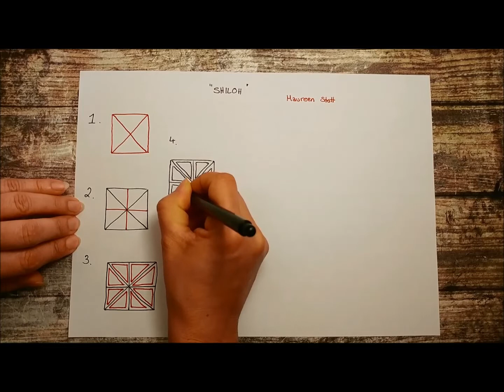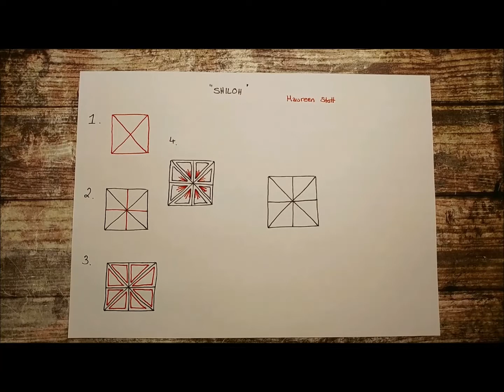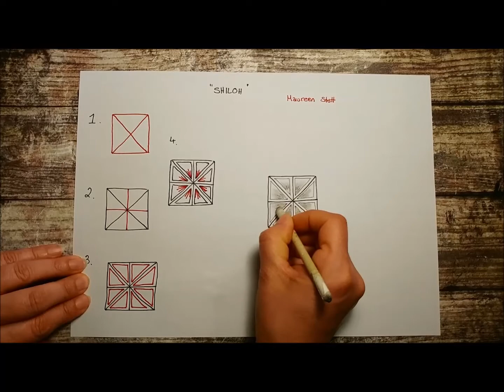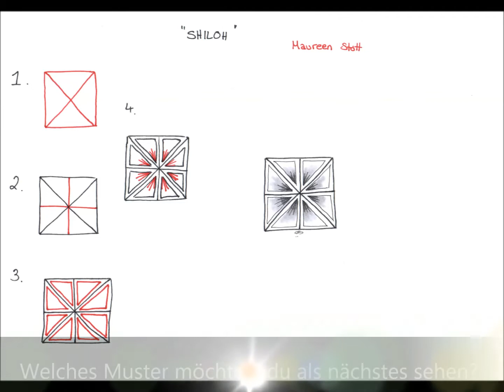Daily Tangle - Shiloh |How to draw...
Daily Tangle - Shiloh

Heute Lerne ich das Muster  "Shiloh"
( Inspiriert von Maureen Stott)

or

Gefilmt mit :
LG Q8

Gemalt mit:

❤❤❤❤  Vielen Dank  ❤❤❤❤❤